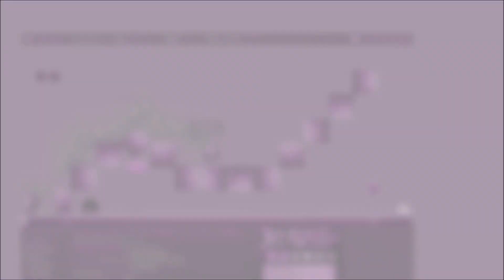Transformice Efgecko - 38K st